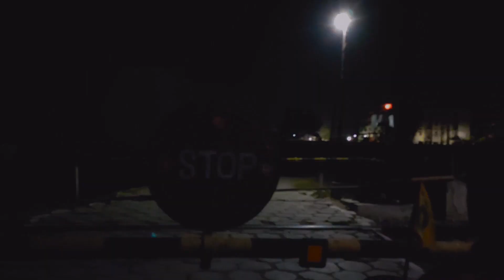The Beuty of Himachal | Mata chintpurni temple | Part 1 | Sunnies vlogs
Hi am sunny mehra from punjab  and i want to be a sucsessfull vlogger and and i loved a shooting videos and editings Like a cinematic Shots .So you can subscribe my channle and dont forget to bell icon .

Thanks for watcing this video